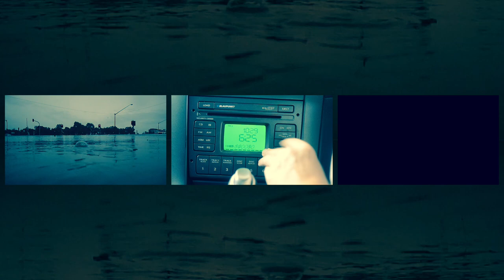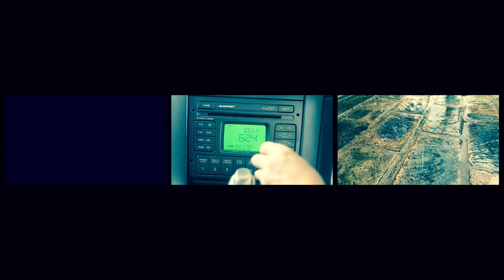Truck Radio Rain [disquiet0479]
More on this 479th weekly Disquiet Junto project — Truck Radio Rain (The Assignment: Locate three sound sources and make something with them) — at: